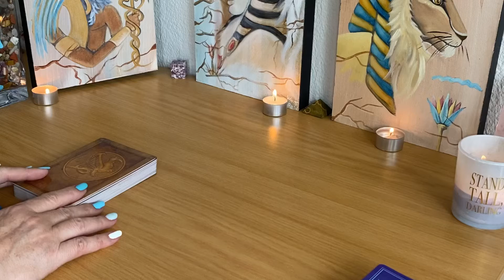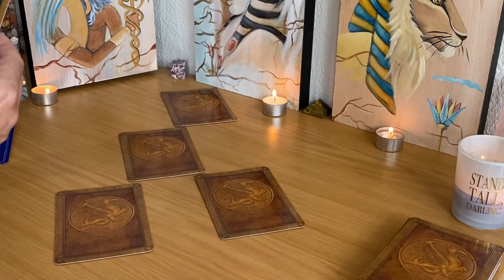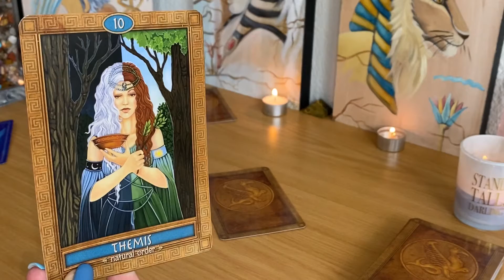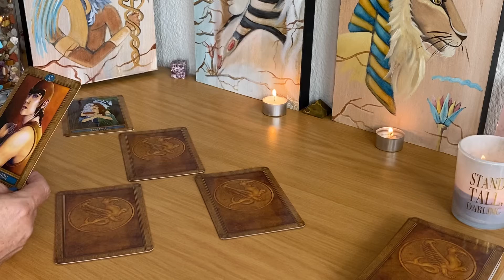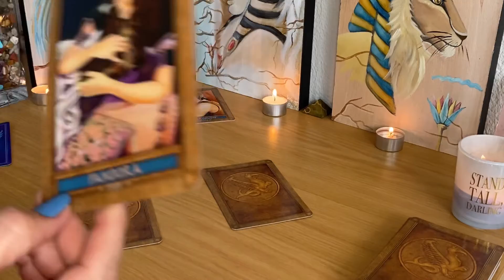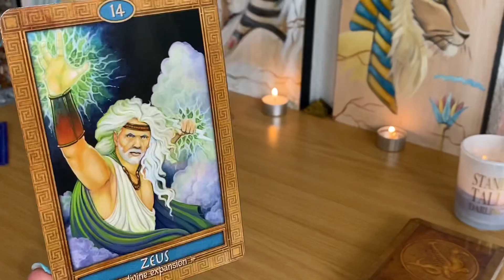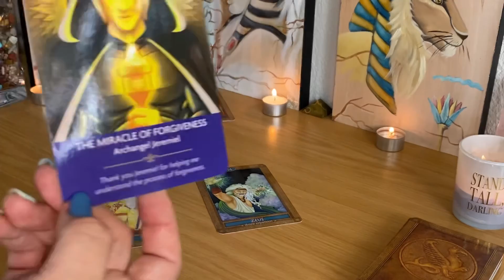Aries ~ Death ~ This will lead you to Divine Expansion! 🪦🌱